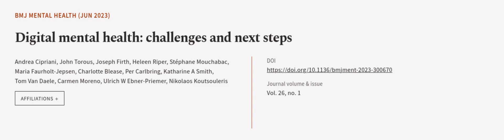Digital mental health: challenges and next steps | RTCL.TV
### Keywords ###

### Article Attribution ###
Title: Digital mental health: challenges and next steps
Authors: Andrea Cipriani, John Torous, Joseph Firth, Heleen Riper, Stéphane Mouchabac, Maria Faurholt-Jepsen, Charlotte Blease, Per Carlbring, Katharine A Smith, Tom Van Daele, Carmen Moreno, Ulrich W Ebner-Priemer ,and Nikolaos Koutsouleris

### Video Timestamps ###
0:00:00 - Summary
0:01:11 - Title
0:01:17 - Outro
0:01:21 - End